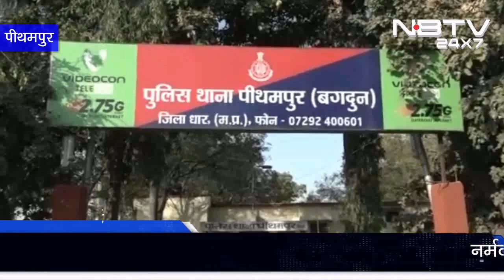ससुर ने की ऐसी करतूत तो बहु को उठाना पड़ा ये कदम|sasur ne ki aisi krtoot to bahu ne uthana ye kadam